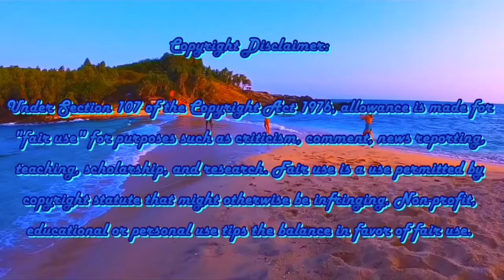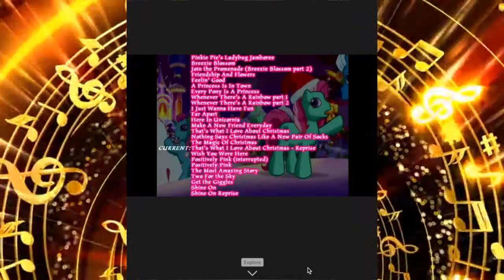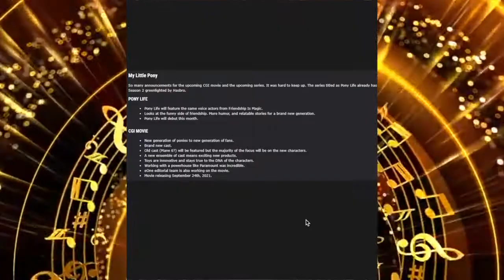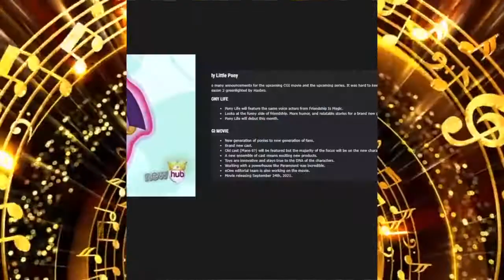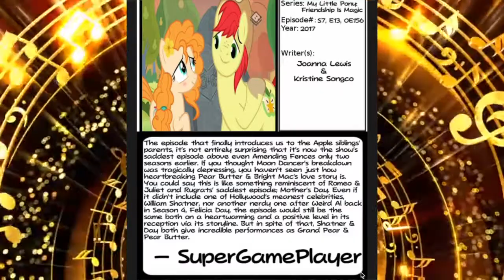My Little Pony Generation 5 Predictions: Songs Or Not?